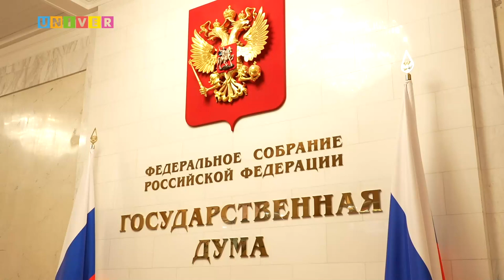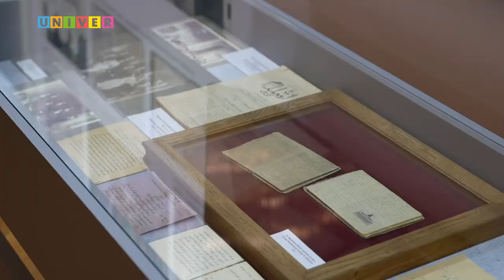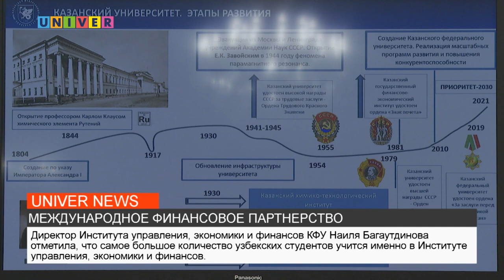НОВОСТИ КФУ от 18.05.2022